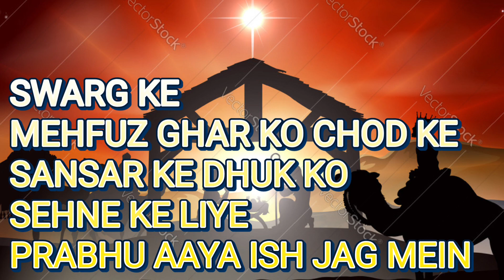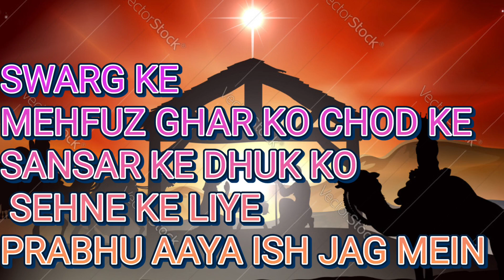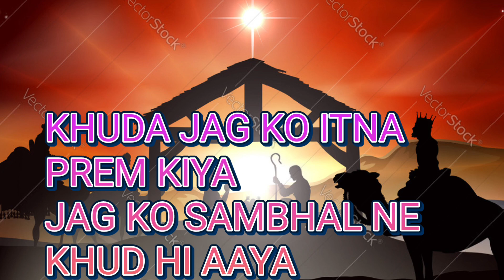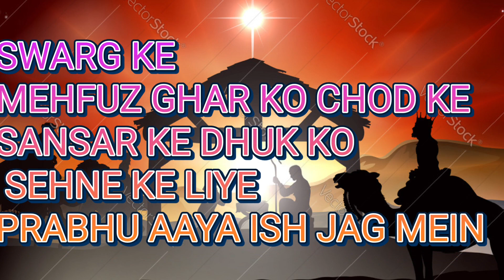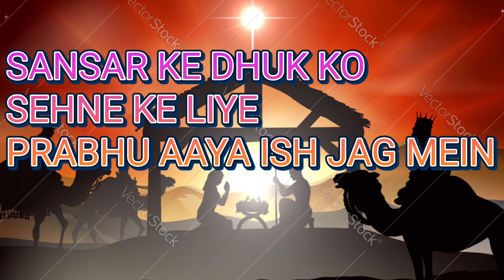KARAOKE | Prabhu aaya jag mein | Hindi Christmas song karaoke.